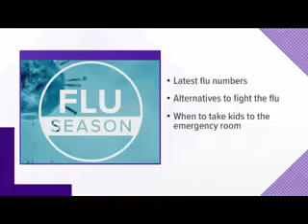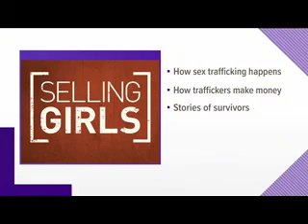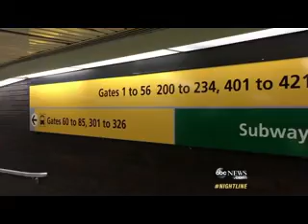Real vs fake human trafficking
Real vs fake human trafficking rumors. The difference between real trafficking and fake trafficking rumors WBIR News lays out the facts and NBC nightline's Diane Sawyer delves into the real tactics of how traffickers catch their victims.

NBC nightline special hidden America shows what real sex trafficking looks.